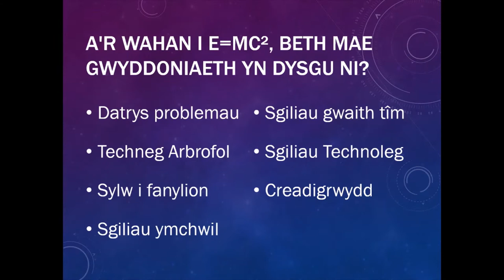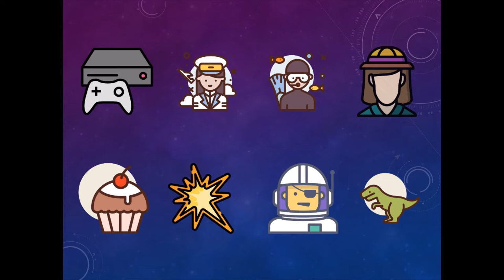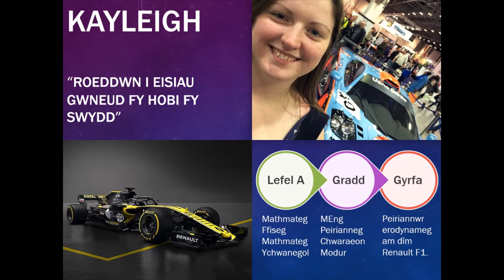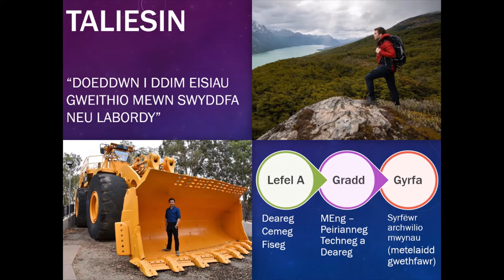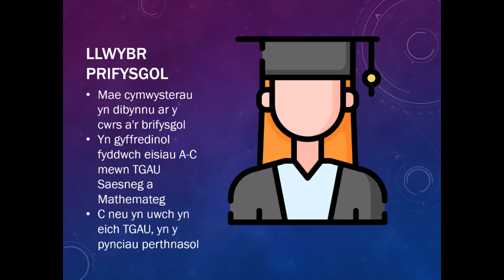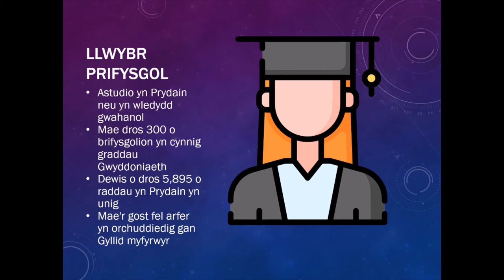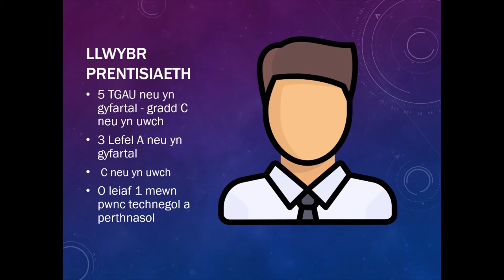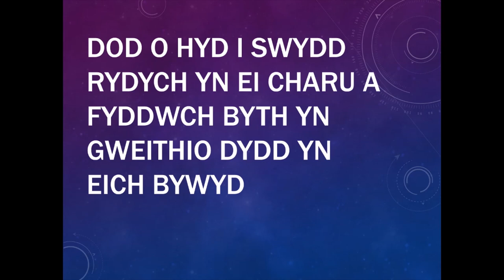Gyrfaoedd STEM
Eisiau gwybod mwy am yrfaoedd STEM a llwybrau gyrfa? Os nad ydych yn siŵr am y llwybrau gyrfa posibl ar gyfer pynciau STEM, beth am ystyried rhai o'r gwahanol opsiynau sydd ar gael.